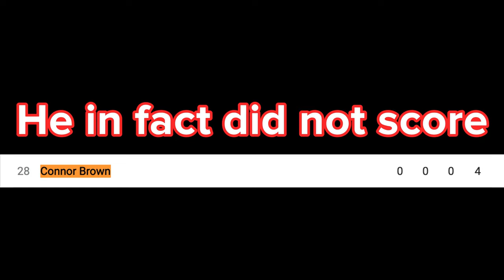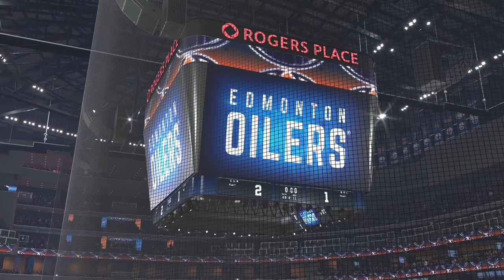Evander Kane does NOT play GOALIE!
Happy Saturday everyone! Episode 15 is here and my Oilers virtual streak continues, and we try to extend it further playing the EA Favorites, Boston Bruins! Struggled to get some offense going, but this was a tight one from the start!